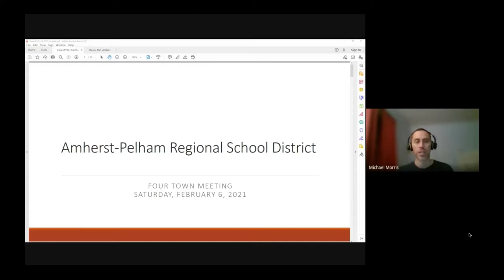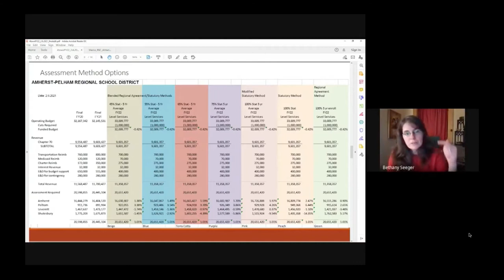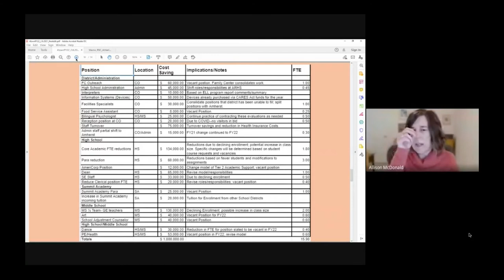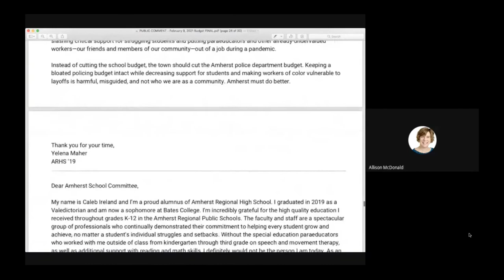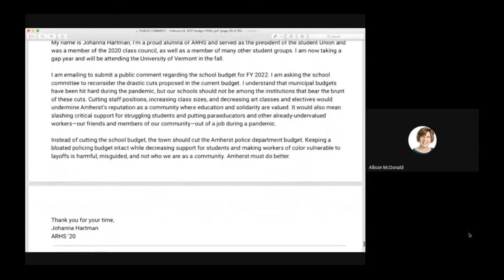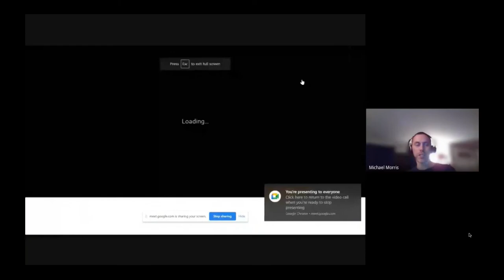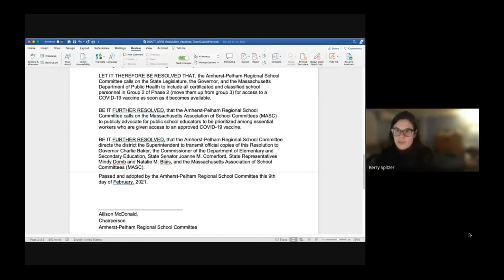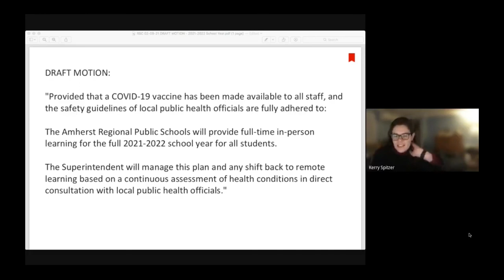Amherst-Pelham Regional School Committee: February 9, 2021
Meeting of the Amherst-Pelham Regional School Committee on February 9, 2021.